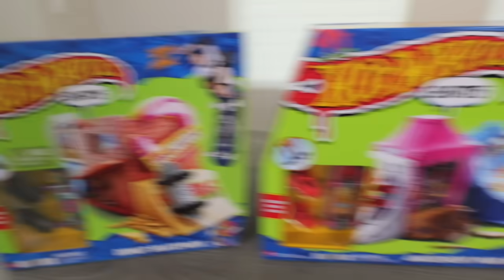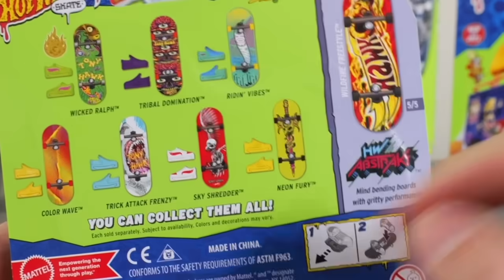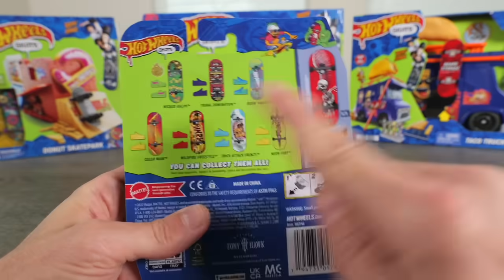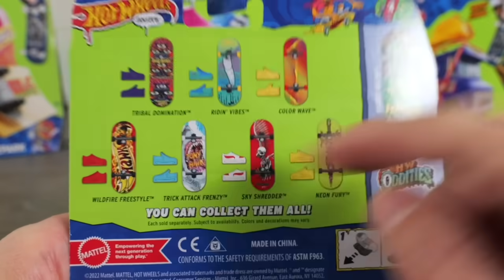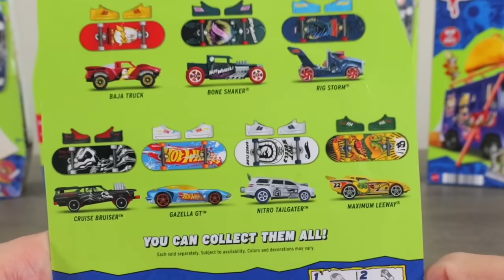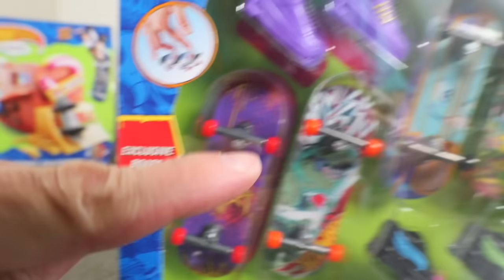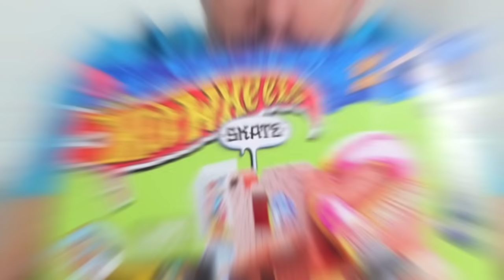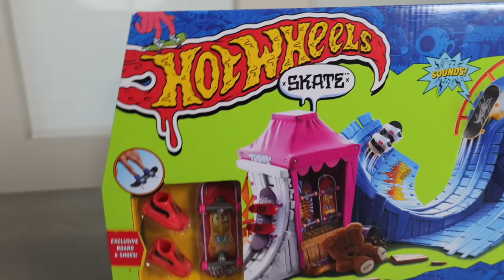SKATES DE DEDO DA HOT WHEELS - Família Brancoala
Chegaram os novos skates de dedo da Hot Wheels! Mostrei vários itens dessa coleção e chamei o Marcos e a Laura para brincar junto!